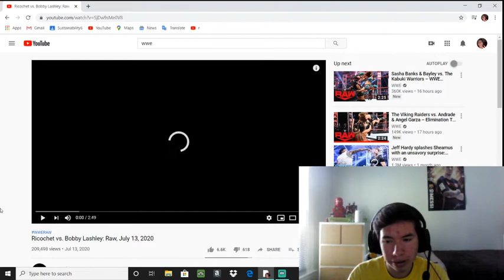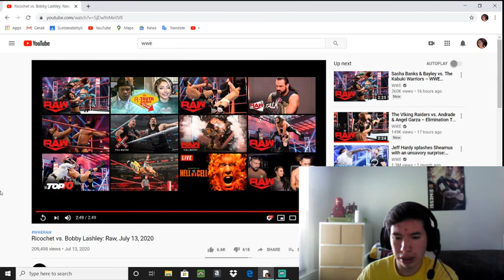Reacting to Ricochet vs Bobby Lashley